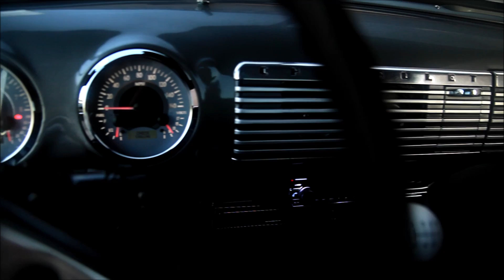1949 LS1 Powered Patina Slammed Pickup, Wicked Fast, 6 Speed and Vintage Air FOR SALE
“Houdini” 🎩 FOR SALE on eBay Now!
Slammed Patina 3100, LS1 with LS6 Intake, 6-Speed, Vintage Air AC, Dakota Digital Gauges, Modern Chassis, 4 Wheel Disc Brakes and 20” Wheels. Custom LEATHER Interior Featuring 57’ Chevy Material.